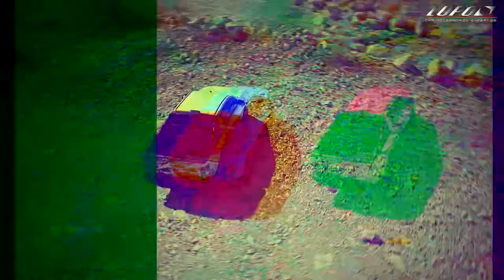overview ถ่ายโฆษณาประดับยนต์